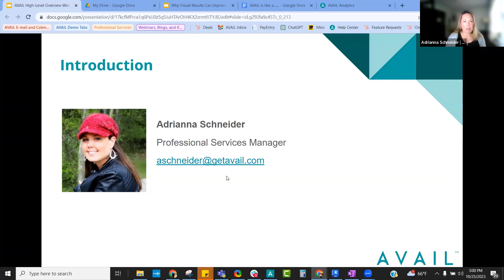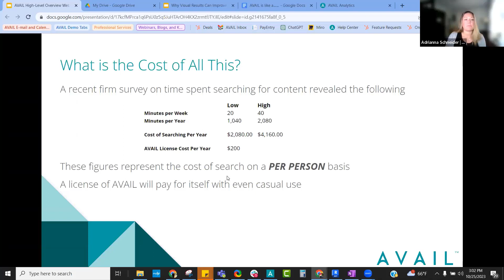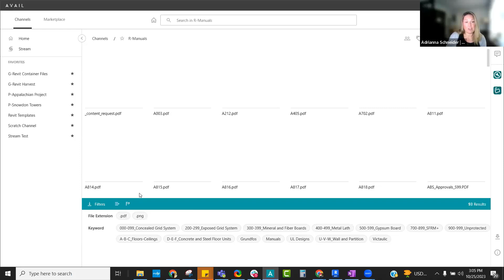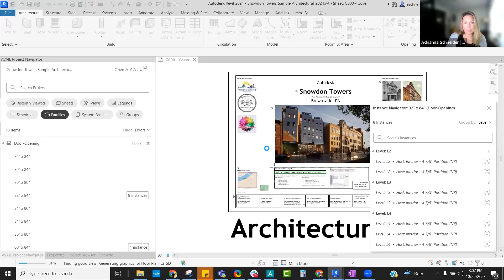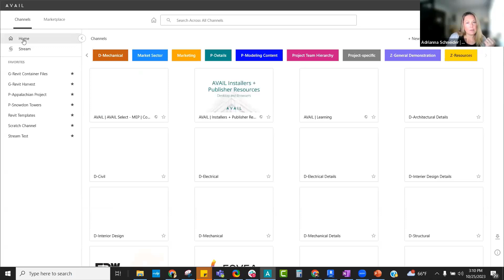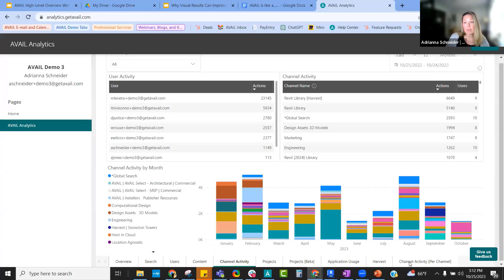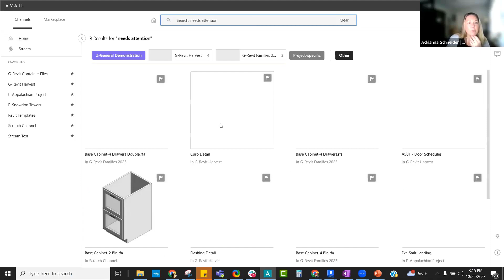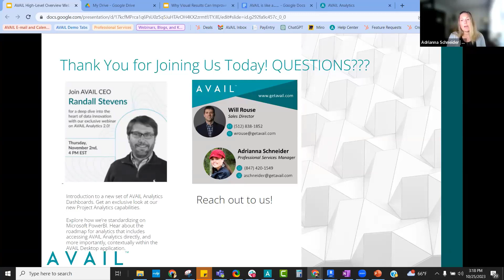AVAIL Overview and Demonstration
Join us as we go through a high level overview of AVAIL. Learn how it works, how it integrates with tools you currently use, and how it can improve operational efficiency and reduce risk within your organization.

Timestamps:
0:00 Introductions
0:38 AVAIL's Purpose
1:05 Context
3:36 Demo
16:56 Closing